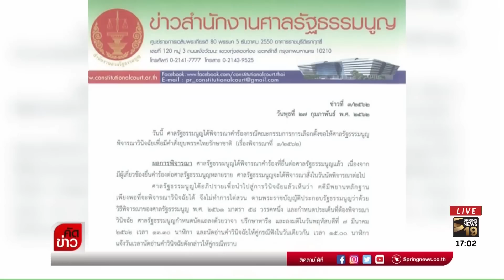ศาลรัฐธรรมนูญ นัดชี้ชะตายุบพรรค "ไทยรักษาชาติ" 7 มีนาคมนี้ | 27 ก.พ. 62 | คัดข่าวเด็ด